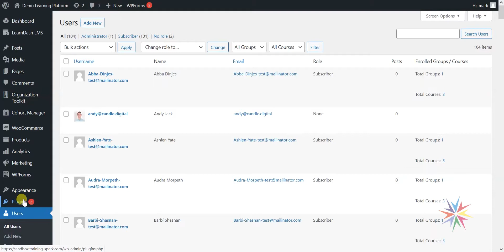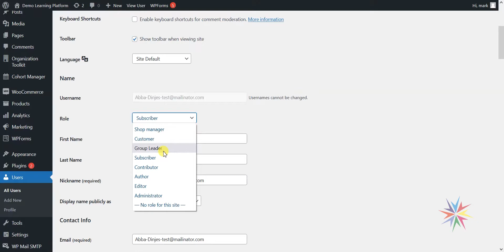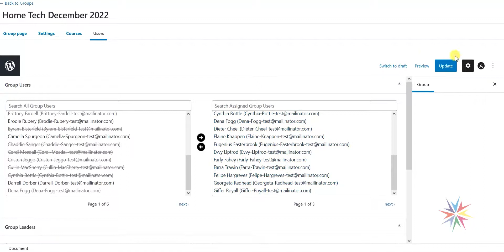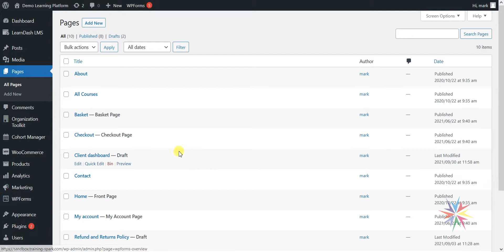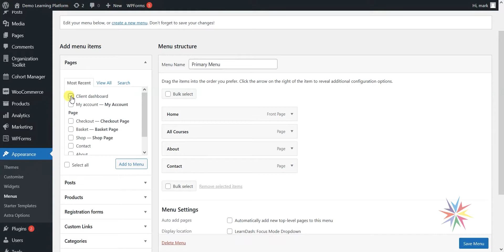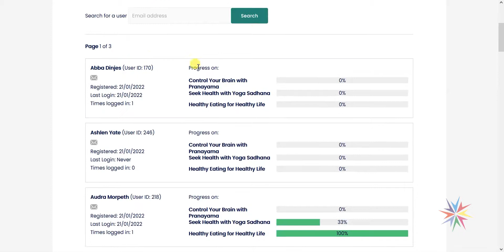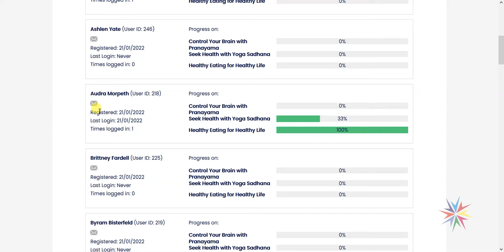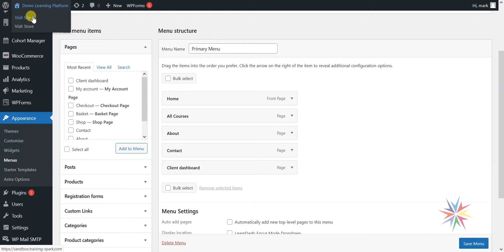Organization Toolkit for LearnDash - Walkthrough #6: The client dashboard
The Organization Toolkit for LearnDash is a WordPress plugin to deliver online courses to your clients in LearnDash.

This video walks you through the client dashboard in the Organization Toolkit (v1.2).

Training Spark create WordPress plugins that help LearnDash administrators and course creators deliver training into other organizations.

The Organization Toolkit for LearnDash makes it easy to enrol, customize and report on your online training for your clients.